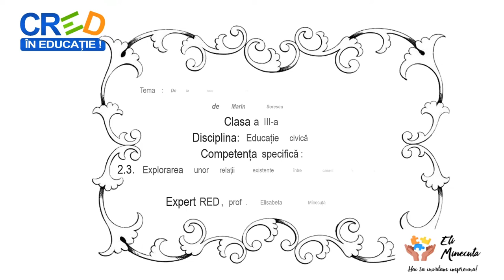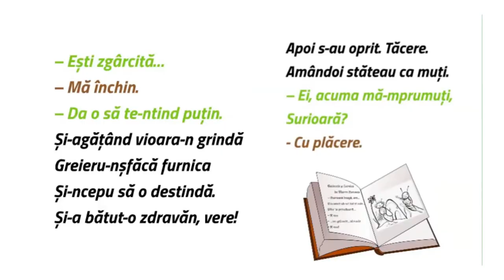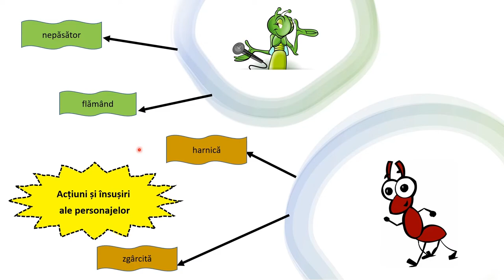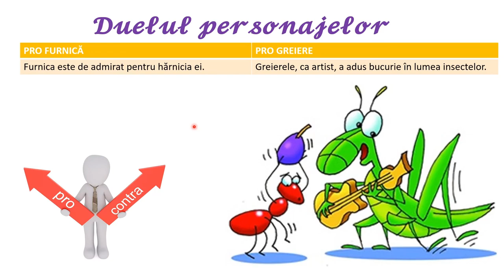De la fabule învățîm: Greierele si furnica, de Marin Sorescu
Elevii vor viziona un mic video ce conține poezia Greierele și furnica în lectura unei eleve. Resursa propune identificarea trăsăturilor morale ale personajelor, a acțiunilor acestora și identificarea în viața reală a unor relații asemănătoare în cadrul grupurilor din care fac parte. Elevii vor putea scrie dacă au fost victima unor acte de bullying. Resursa conține un exercițiu de argumentare denumit Duelul personajelor.